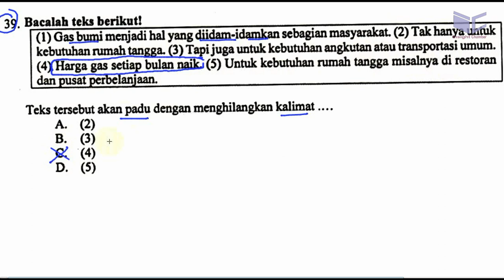un smp 2017 bahasa indonesia, pembahasan no 39, teks padu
39. Bacalah teks berikut!
(1) Gas bumi menjadi hal yang diidam-idamkan sebagian masyarakat. (2) Tak hanya untuk
kebutuhan rumah tangga. (3) Tapi juga untuk kebutuhan angkutan atau transportasi umum.
(4) Harga gas setiap bulan naik. (5) Untuk kebutuhan rumah tangga misalnya di restoran
dan ausat .- - lan'aan.
Teks tersebut akan padu dengan menghilangkan kalimat
A. (2)
B. (3)
C. (4)
D. (5)